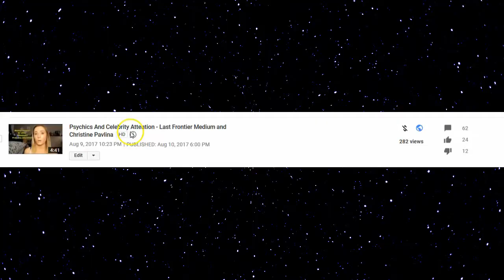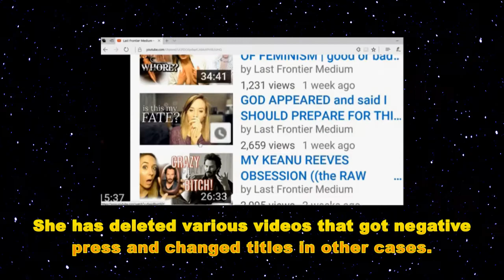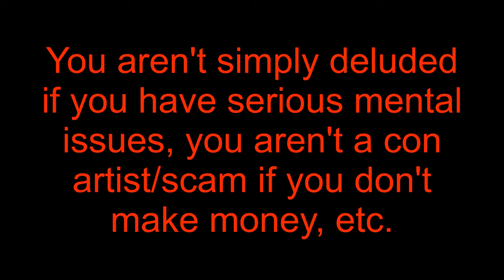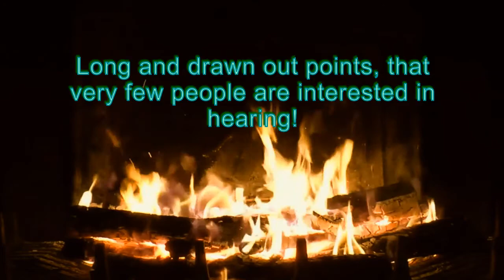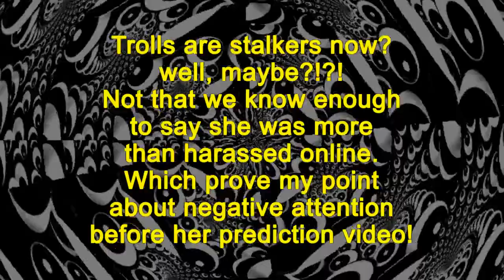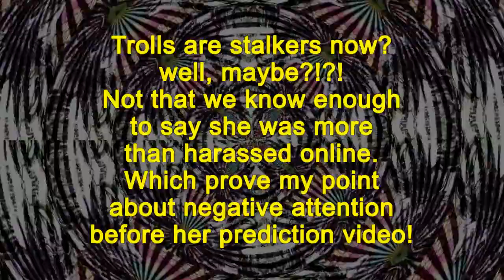Last Fronteer Medium Response 1